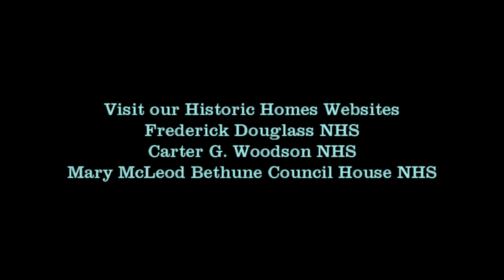Frederick Douglass and the United States Colored Troops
Mr. Douglass was very instrumental in recruiting black men to fight in the Union army during the American Civil War. Over 209,000 men of color fought for both the Union army and navy. As a result of the efforts of African Americans during the conflict, Congress eventually authorized the use of black troops in the United States military.